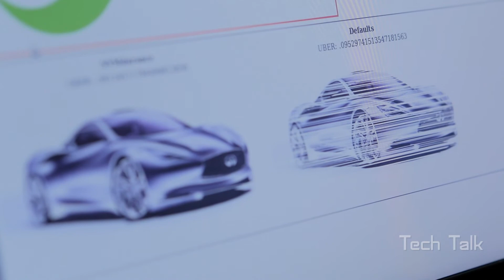Flash Memory Summit 2015 - NVMdurance